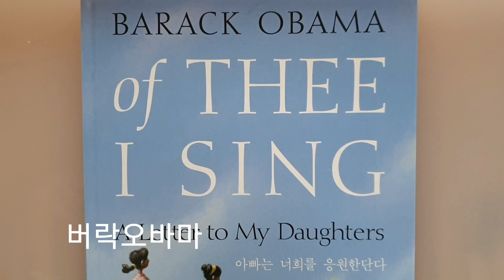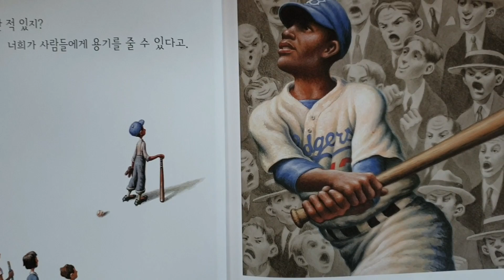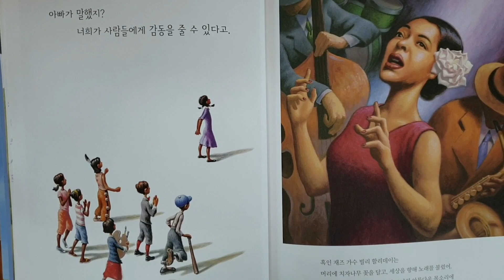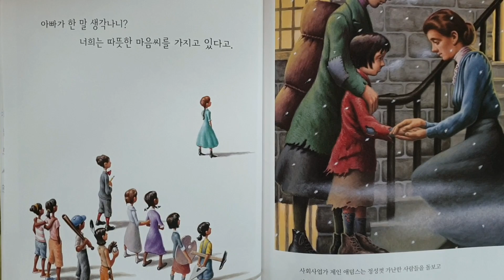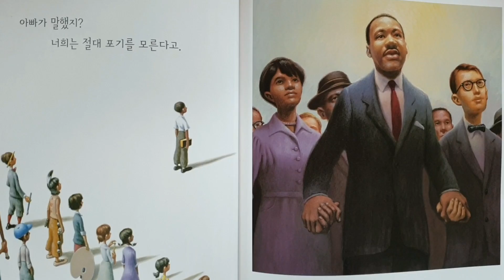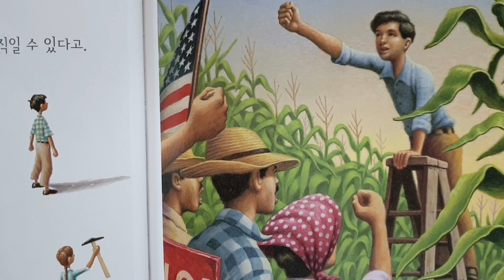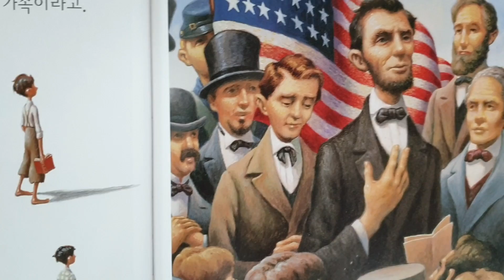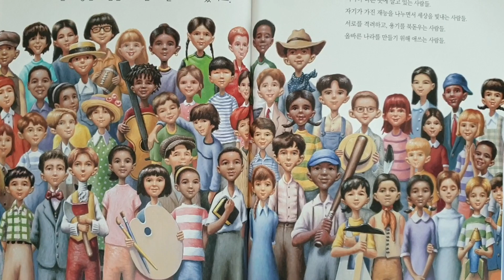[초등권장]버락오바마가 딸에게 들려 주는 이야기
작은도서관에서 일어나는 소소한 일상입니다
함께 만들어가는 공동체 문화, 더불어 함께 성장해 갈 수 있는 행복한 사회가 되기를...
15년이상 공사립 작은도서관을 운영하면서,

초등권장도서 버락오바바 Barack Obama of thee I sing A letter to my daughters